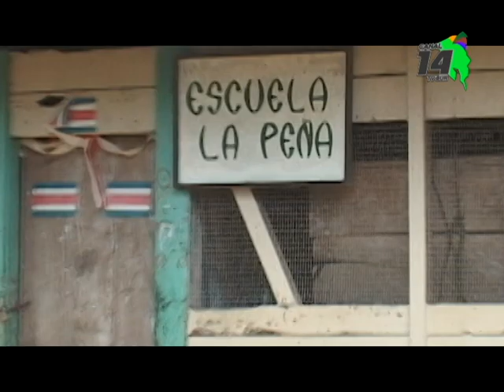En Punta Burica se construirá una base de operaciones binacional